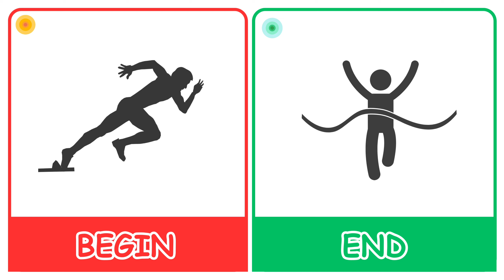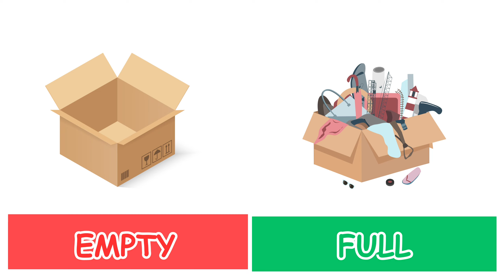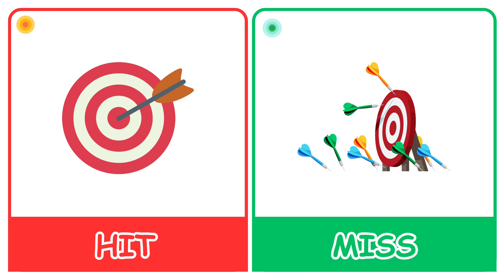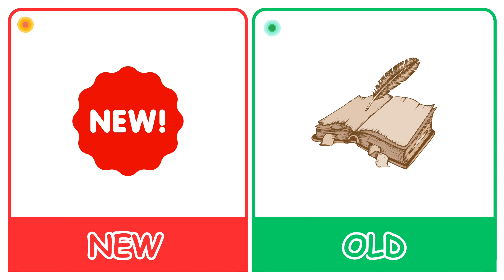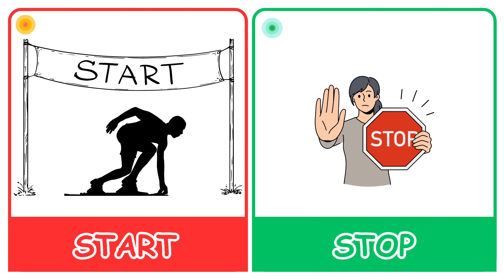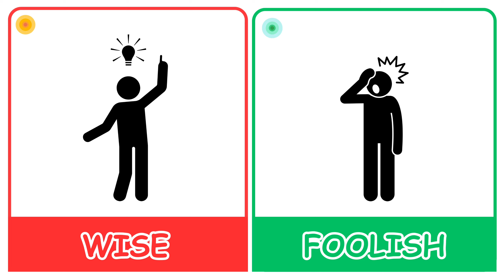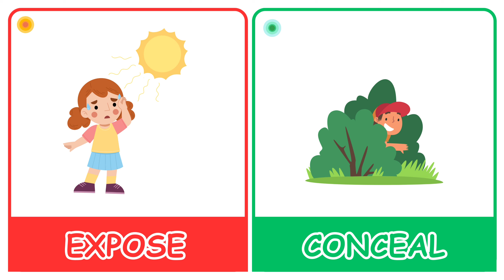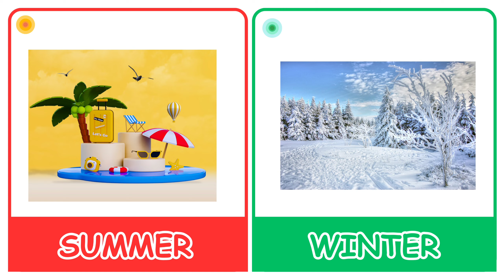100 Opposite Words in English | ( विलोम शब्द ) Antonyms in Hindi & English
100 Opposite Words in English |  ( विलोम शब्द ) Antonyms in Hindi & English | Opposite words 100

In this video I have shared 100 opposite name in English with pictures which will be easy to understand for you.

विलोम शब्द Word meaning

विलोम शब्द in English and Hindi
100 Opposite words in English and Hindi
50 Opposite words in Hindi and English
opposite words, english to hindi pdf
Opposite word in English
100 opposite words in English
Opposite word in Hindi
50 विलोम शब्द इंग्लिश में